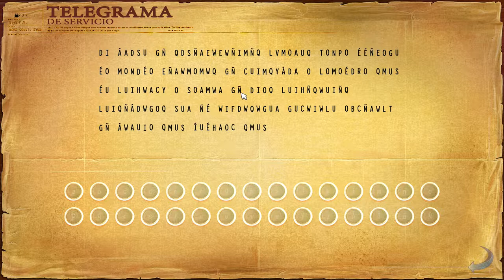Broken Sword 5 (#13) - La Biblioteca Del Castell